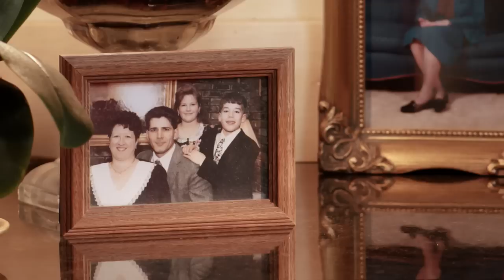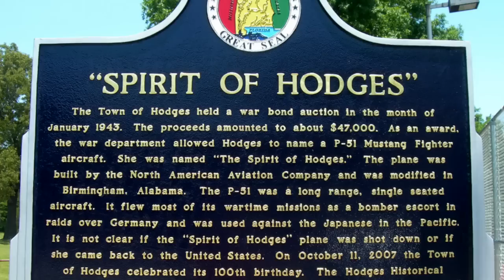Simply Southern Show 102 - Shrimp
Episode 102 - Shrimp Harvest.  This week, Jim Allen takes us to Greene County, where farmers are harvesting saltwater shrimp from freshwater ponds; Samantha Carpenter visits the Peinhardt Living History Farm, where schoolchildren learn about life on a farm during the early 20th century; Kevin Worthington travels to northwest Alabama, where residents carved horseback riding trails into a local canyon to make it a highly sought after destination; and Sidney Phelps tells us what to consider when deciding where to locate your backyard garden.  This episode originally aired on January 11, 2015.